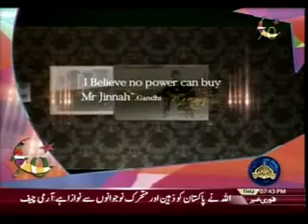BARAH E RAAST 17 08 2017